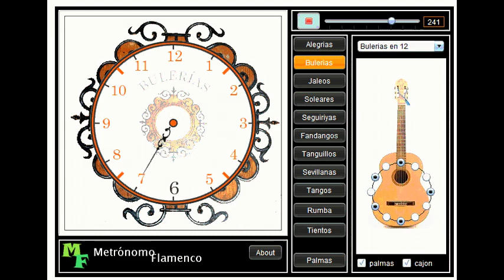Metronomo Flamenco Online - Punta de Faro - Paco de Lucia